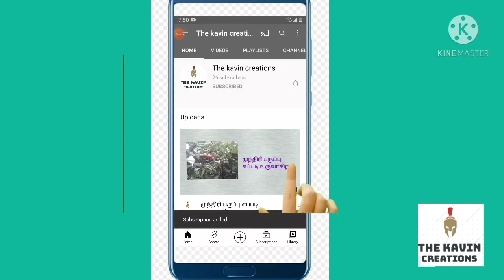reverse app editing video